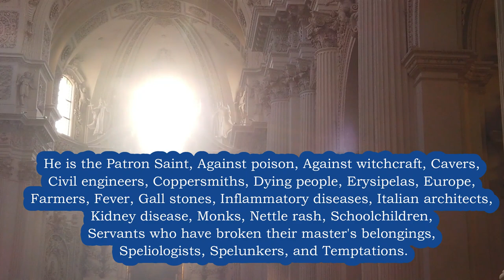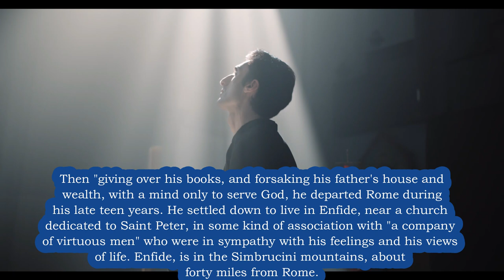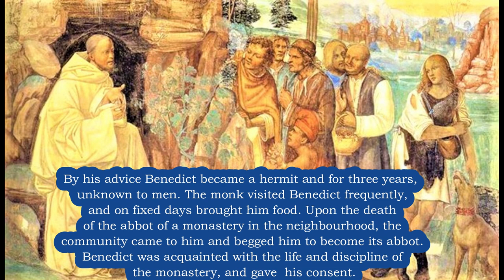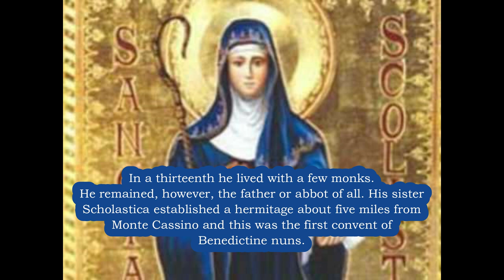Saint Benedict Biography 🙏 Who was St Benedict Explained in 3 Min 🙏 Founder of Western Monasticism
or
BUY Instantly - Under $5 - Amazing Prayer Book on Kindle to Saint Joseph - Prayers to St Joseph that will Help you in Life - The Best GIFT!